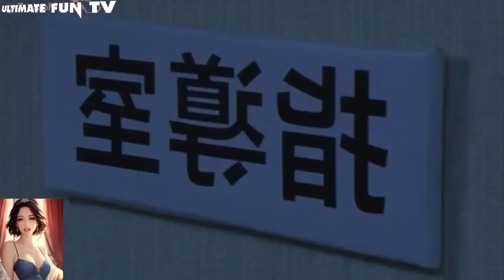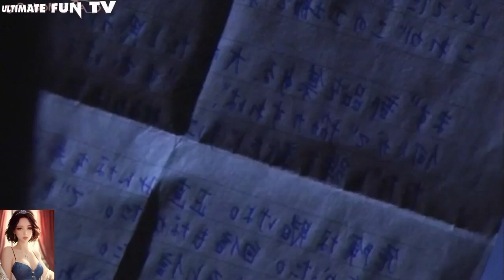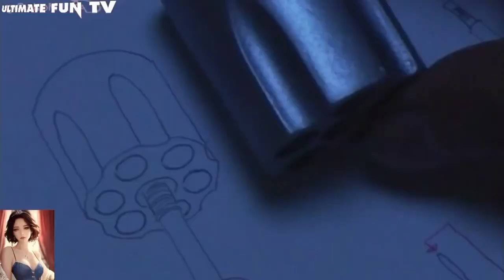What Happens Inside the Japanese Factory with Slave Girls? | Movie Review & Explanation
After witnessing a rape at her previous job, Azusa takes a job at a steel factory in a desolate part of town. Her co-workers, including the security guard, despise her, leaving her with only one friend, a young girl named Naomi. But when Naomi disappears under mysterious circumstances, Azusa becomes determined to uncover the truth. As she delves deeper into the mystery, Azusa finds herself in grave danger, and the stage is set for a climactic showdown.